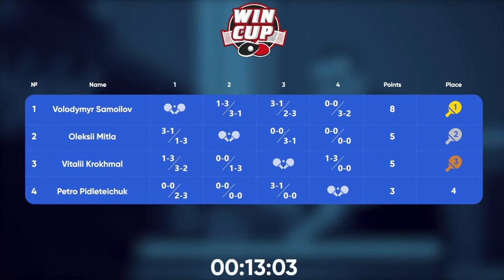22:00 Volodymyr Samoilov 3 - 1 Vitalii Krokhmal West 5 WIN CUP 26.03.2023 | TABLE TENNIS WINCUP